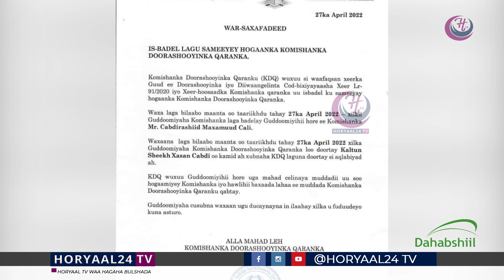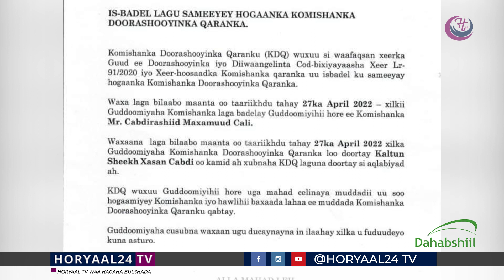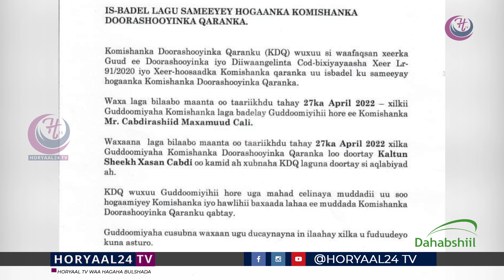Wararkii ugu Dambeeyey ee Xilka Qaadista Gudoomiyihii Komishanka Doorashooyinka